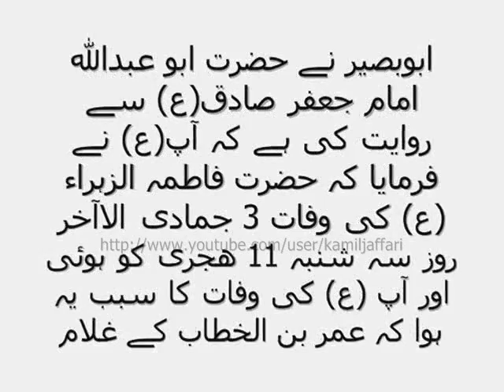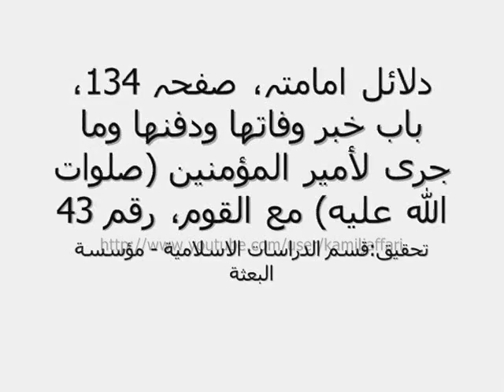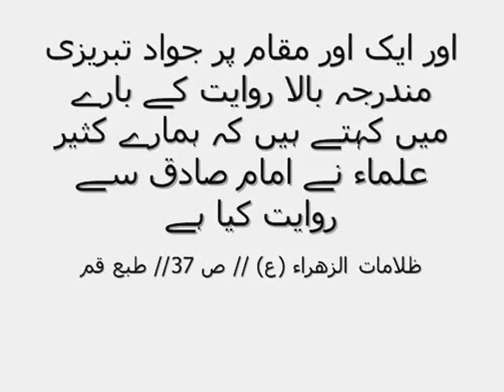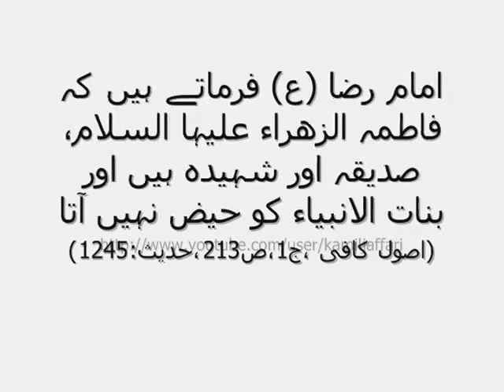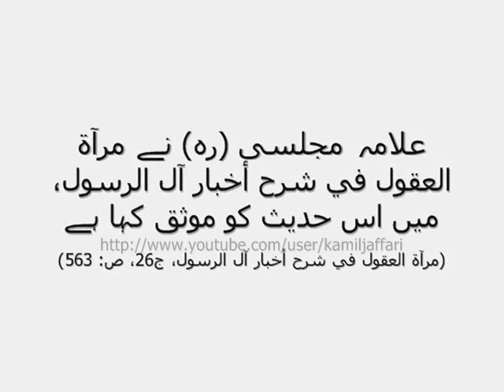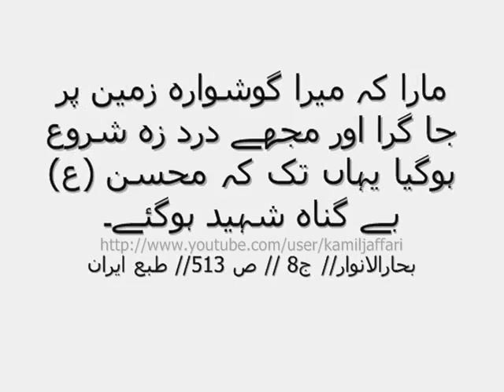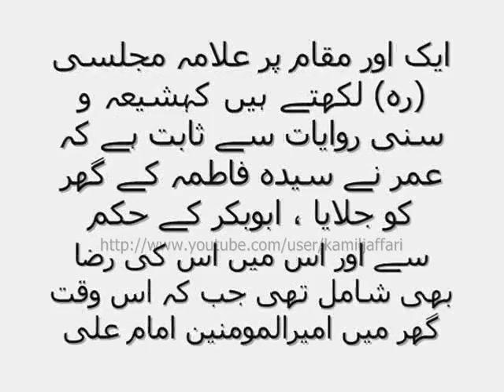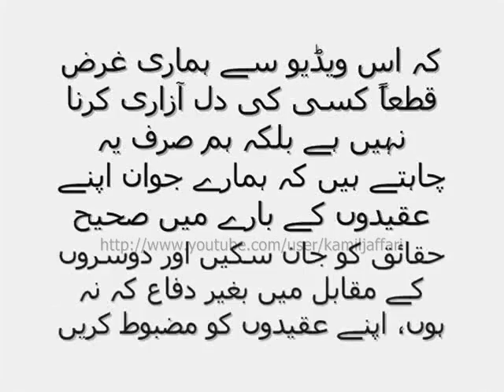Who Killed Sayeda Fatima [sa] - Shia Narrations and Views of Shia Scholars